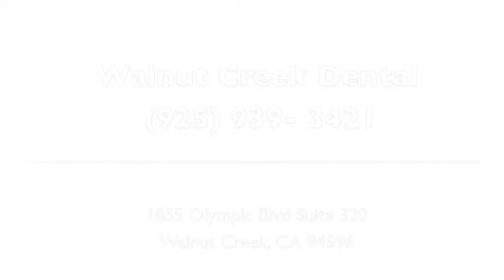Patient Testimonial for Walnut Creek Dentist; Mohammad Mostaghim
Dr. Massood Darvishzadeh DDS, Dentist in Walnut Creek
Experience the painless dentistry in Walnut Creek Dental. We offer cosmetic dentistry and orthodontics through Invisalign.